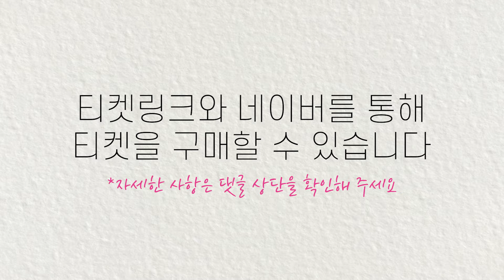[사건의뢰 대전 토크콘서트] 6월 14일 저녁 7시에 평송청소년문화센터에서 만나요~~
제목 : 사건의뢰 대전 토크콘서트

일시 : 2024년 6월 14일(금)  19시(저녁 7시) ~  21시 (공연시간 2시간)

장소 : 대전 서구 둔산대로 201
          평송청소년문화센터 소극장 어울림홀 (300명 입장)